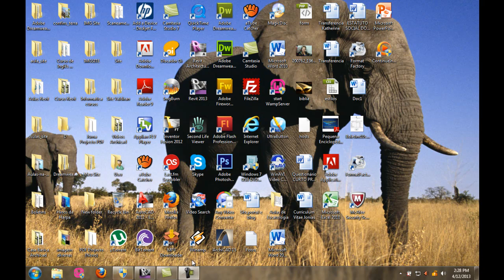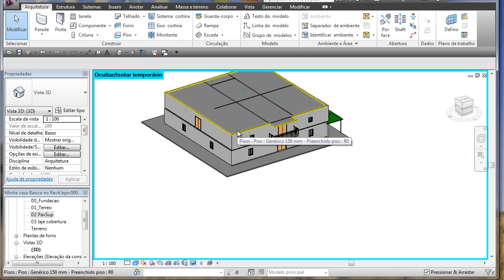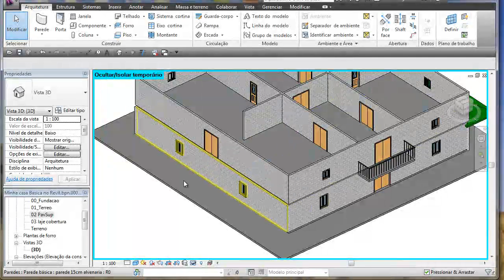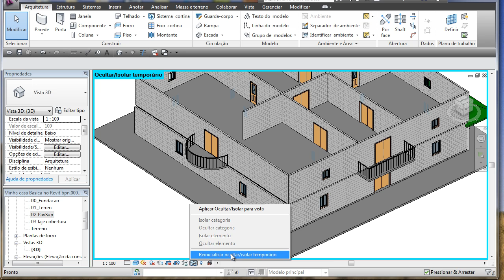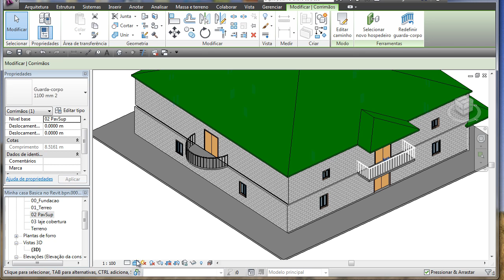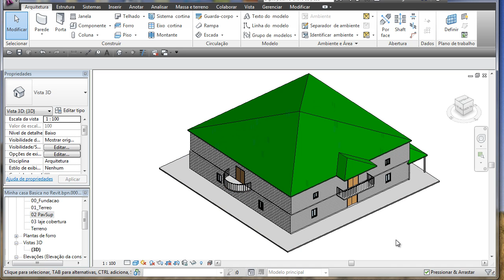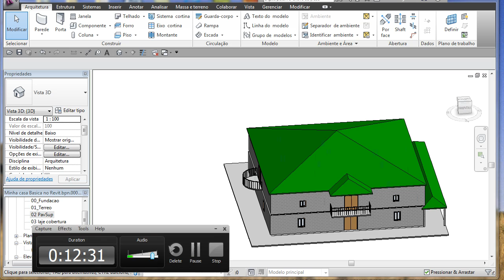Aula de Revit 2013 - Guarda - corpo oval - Prof.Jonias C.Feitosa - aula 16